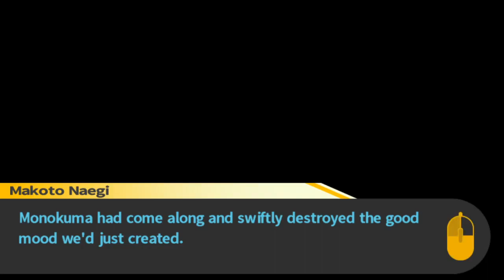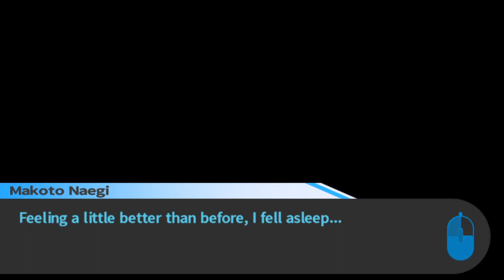Danganronpa: Trigger Happy Havoc part 7 Monokuma is Lewd